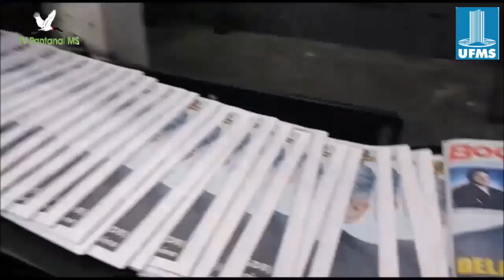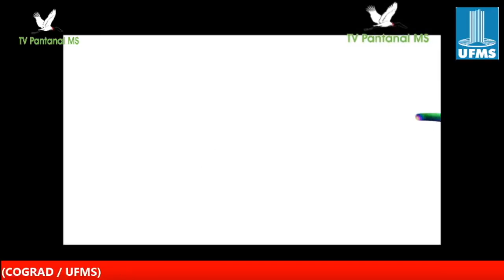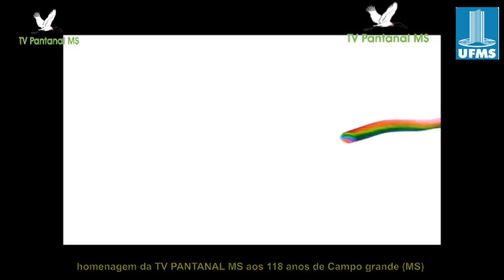REUNIÃO DO CONSELHO DE GRADUAÇÃO (COGRAD / UFMS) 160818